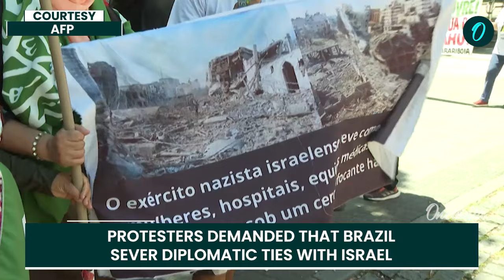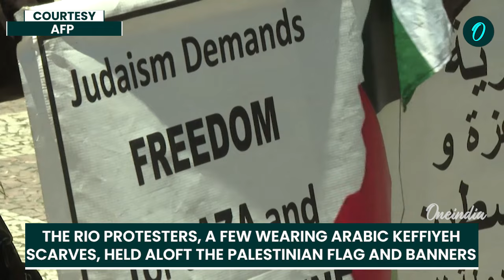‘Stop the Slaughter’: Pro-Palestinian Protesters Demand ‘No More Massacres’ as G20 Summit Kicks Off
As world leaders gathered in Rio de Janeiro for the G20 summit, large-scale pro-Palestinian protests erupted in the city, with demonstrators demanding an immediate end to the violence in Gaza and Lebanon. Chanting "Stop the Slaughter" and "No More Massacres," the protesters held banners and Palestinian flags, calling for a ceasefire and urging the Brazilian government to sever ties with Israel. The demonstrations coincide with critical climate discussions at the United Nations COP29 talks, with activists also calling for urgent climate action. Protesters voiced their frustrations, demanding global leaders prioritise human rights and the protection of civilians amid escalating conflicts

PR.152~ED.346~GR.344~HT.96~